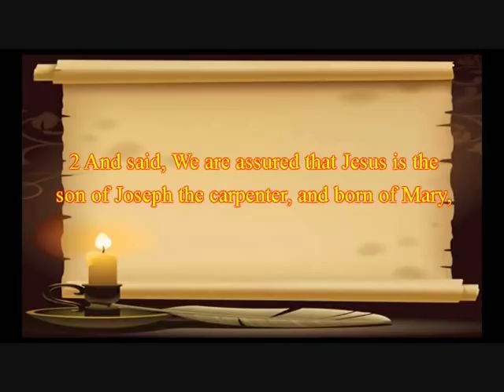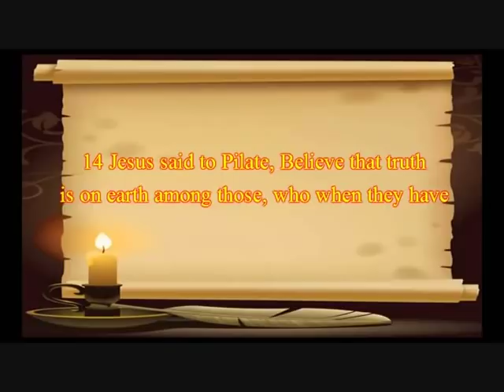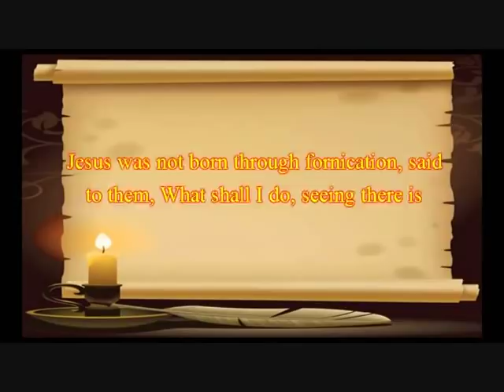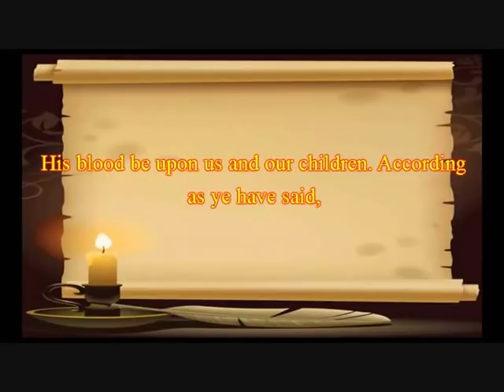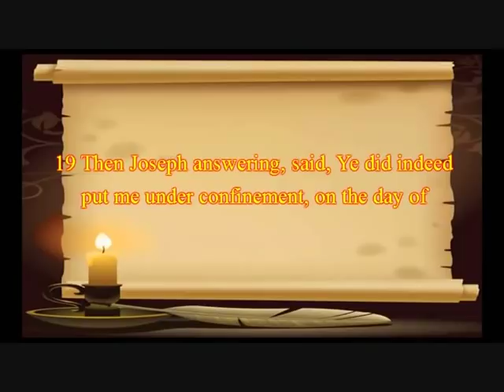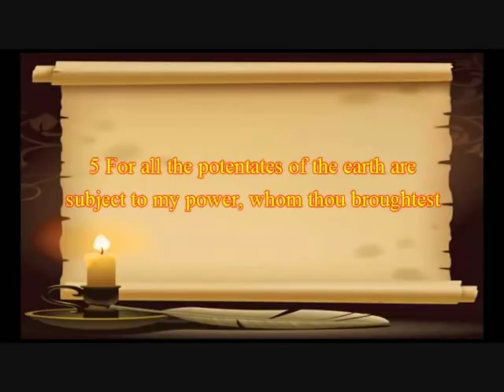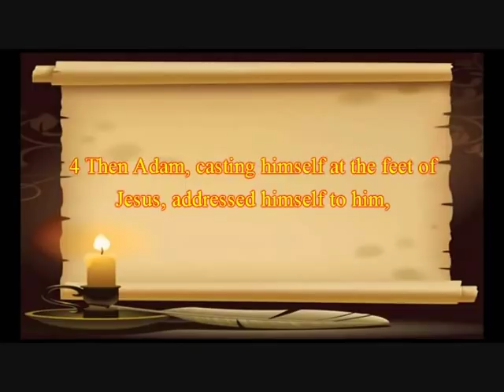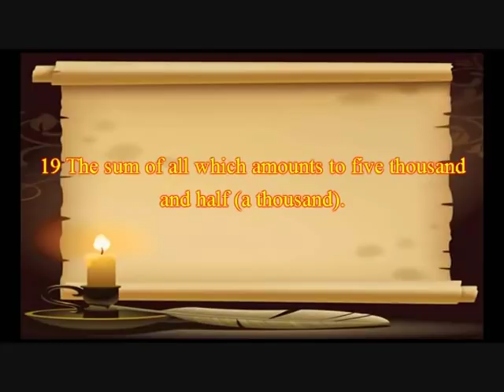Gospel of Nicodemus Scroll [A Captioned Audiobook]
Narrated by InHISWord2 and Captioned by Apocryphile1970
Gospel of Nicodemus Scroll is the entire Gospel of Nicodemus in a captioned audiobook format

Witnesses from our approved Holy Bible canon:

Matthew 12:40
For as Jonas was three days and three nights in the whale's belly; so shall the Son of man be three days and three nights in the heart of the earth.

1 Peter 4:6
For for this cause was the gospel preached also to them that are dead, that they might be judged according to men in the flesh, but live according to God in the spirit.

1 Peter 3:19
By which also he went and preached unto the spirits in prison;

Matthew 27:52
And the graves were opened; and many bodies of the saints which slept arose

Matthew 27:53
And came out of the graves after his resurrection, and went into the holy city, and appeared unto many.

Matthew 16:18
And I say also unto thee, That thou art Peter, and upon this rock I will build my church; and the gates of hell shall not prevail against it.

Acts 2:27
Because thou wilt not leave my soul in hell, neither wilt thou suffer thine Holy One to see corruption

Acts 2:31
He seeing this before spake of the resurrection of Christ, that his soul was not left in hell, neither his flesh did see corruption.

Revelation 1:18
I am he that liveth, and was dead; and, behold, I am alive for evermore, Amen; and have the keys of hell and of death.